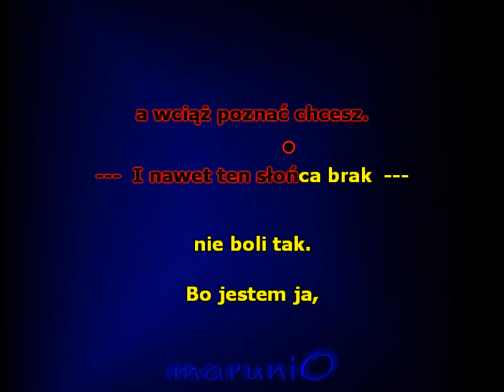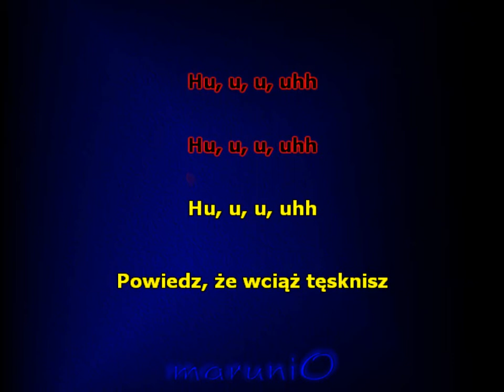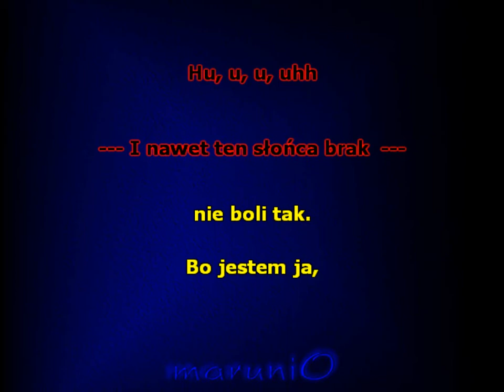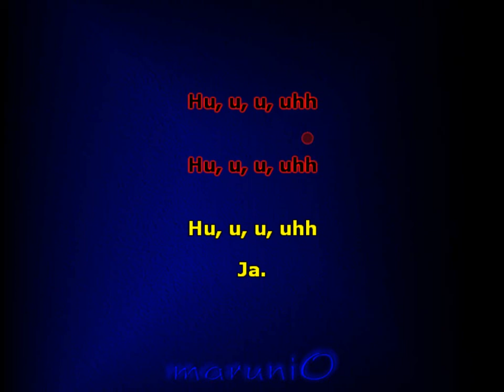Wystarczę ja - (Paweł Domagała)